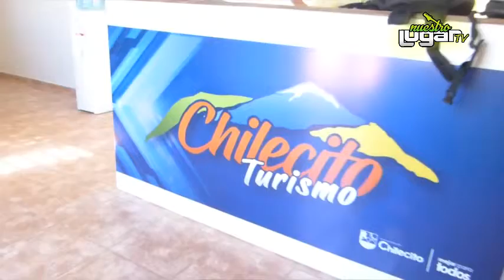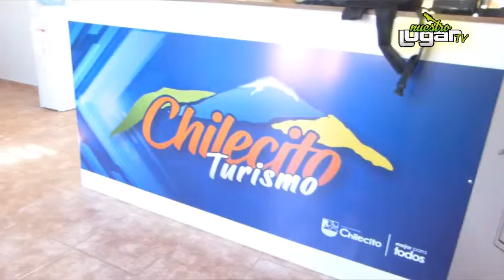Silvia Gaitan Abren las puertas del centro turistico